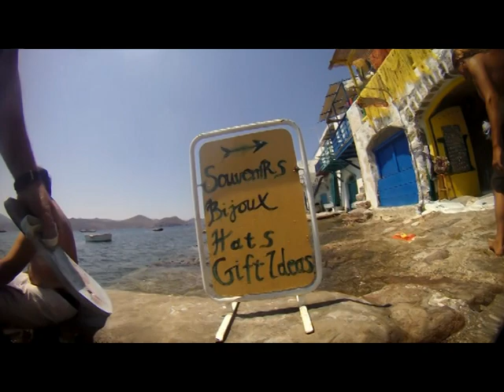AMORGOS JARONTOUFEKO 1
Ο Κώστας Μάντζιος και το freefall η μοναδική ραδιοφωνική και τηλεοπτική εκπομπή στην Ελληνική τηλεόραση μας πάνε για ψαροντούφεκο στην Αμοργό!!!